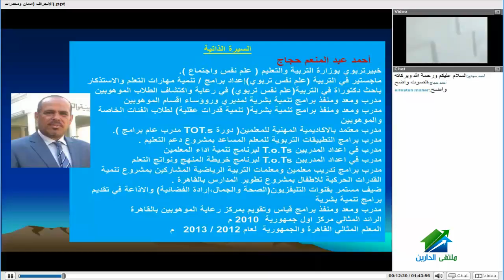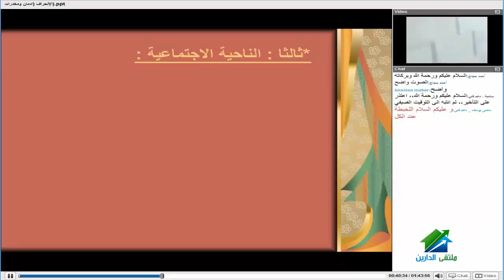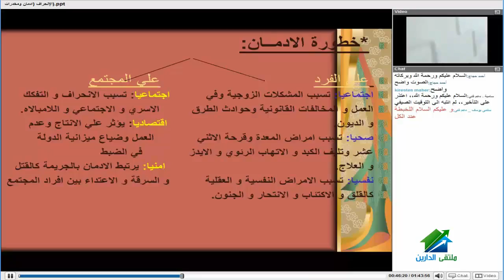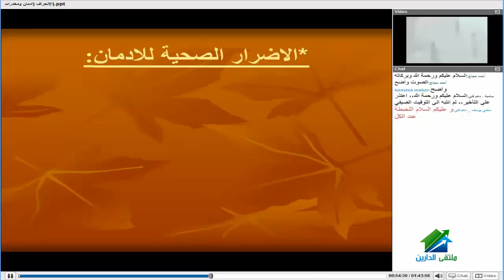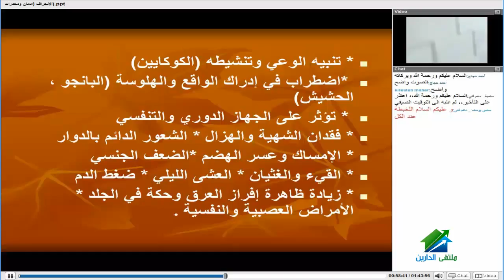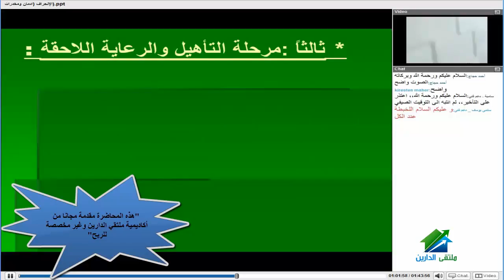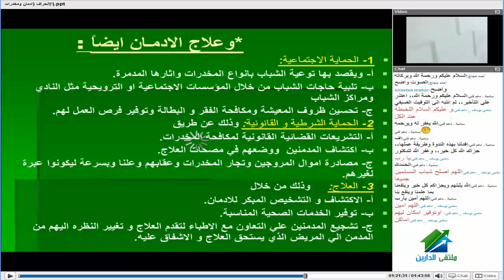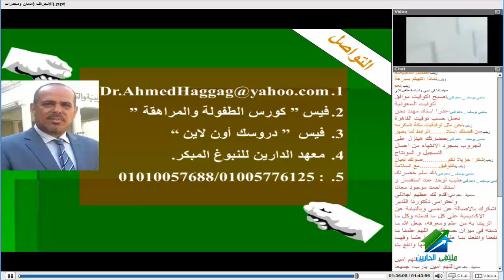الطفولة والمراهقة | أكاديمية الدارين | 8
(¯´'•.¸ .دورة الطفولة والمراهقة | د. أحمد عبد المنعم ¸.•'´¯)
الايفنت الخاص بالدورة
☆.•**••(¯•.صفحة الأكاديمية على الفيس بوك ☆.•**••(¯•._
☆.•**••(¯•.☆للتطوع معنا فى فريق العمل.•**••(¯•.
☆.•**••(¯•.للتطوع للتدريس☆.•**••(¯•.